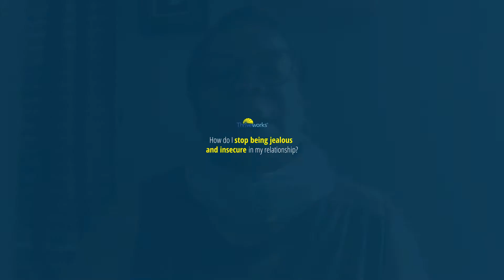How do I stop being jealous and insecure in my relationship?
VIDEO TRANSCRIPT:

To understand this, we have to understand that a root cause of jealousy and insecurity is not feeling good about oneself. Jealousy and insecurity can rear its ugly head in any relationship and our friendships and yes, even in our professional relationships.

Sometimes we need to be able to communicate to our partners and to our friendships about how we're feeling. Sometimes we need to be able to talk with a professional or someone to help us to understand how previous experiences are affecting an otherwise healthy relationship. But I think a big, big aspect of this is what are you doing to feel good about yourself?

We often compare ourselves to other people, other relationships, and even unrealistically the things that we see on television. It's like chasing the wind. It's unrealistic to think that everything that everyone else does, we're going to be able to do. We all have strengths. We all have weaknesses. We all have failures, but many times we focus on the failures and forget about the things that we do well. It's important that if you want to be better, that you focus on what are those things that you do well?

Let's understand. Failure serves a purpose. Yes, we can grow from those failures. We can learn to be better. We can learn to be better in a specific task at our jobs, whatever it is, but we can't focus on allowing one thing that has happened to help us or to contribute to us feeling bad. What are those things that you do well? How do we take those failures or take those lemons so to speak and turn them into lemonade?

We continually are inundated with what this is the right thing to do. This is the new color. This is the size that we should be. But remember, you all are very unique individuals. You are not an accident. Of course we all have things that we can tweak and we can improve on, but we need to take a moment to take a deep breath and remember that as unique individuals that I am not and you are not meant to be like other people.

Remember your positive qualities, improve on those things that you can improve on, but also don't be so hard on yourself. You're not meant to be like Jane or John. You are uniquely you, and that is a wonderful thing. We are here to assist you in being the best version of yourself.

END

Thriveworks offers online counseling by phone and video in 100+ locations across the country. And to book a one-on-one appointment with one of our online counselors, just